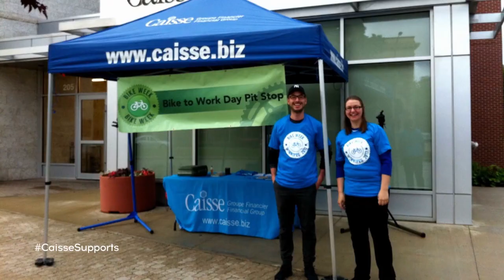On the Ice Show with KAAB Sports Marketing June 18 at 7 PM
Sean Gilbert and Andrew Greenall of KAAB Sports Marketing joins me to discuss the advisory roles within KAAB. They help explain how they look to find great new homes for their clients and how they are able to personalize there approaches for each client. They are constantly looking for new schools, teams, and locations for players to get the next level.